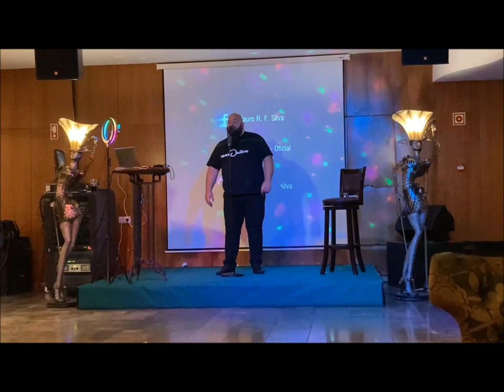Mauro Silva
Albufeira, Portugal June 2022